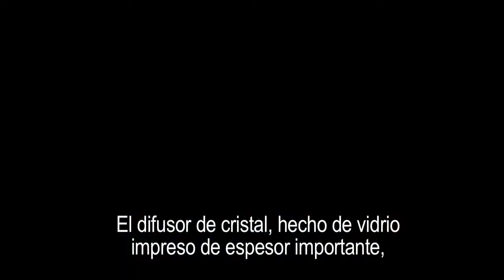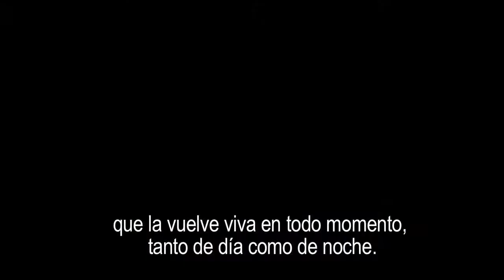iPoint, design Pamio Design - iGuzzini - español